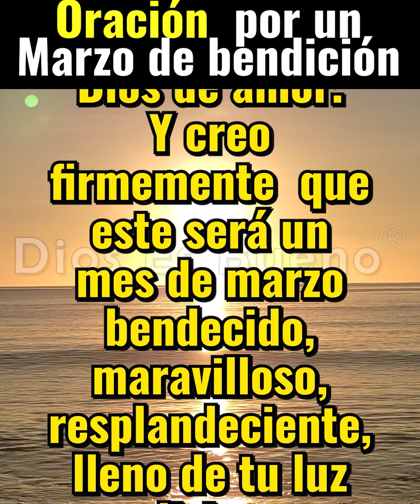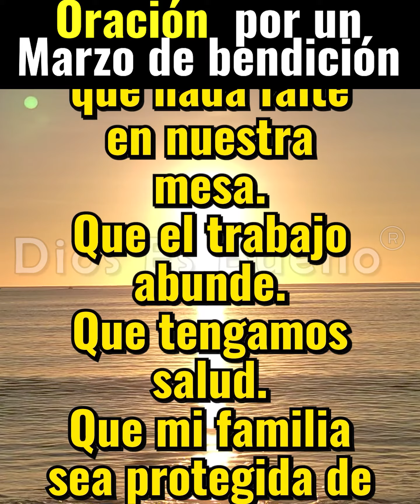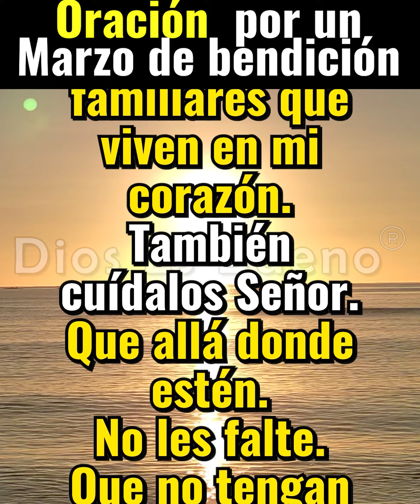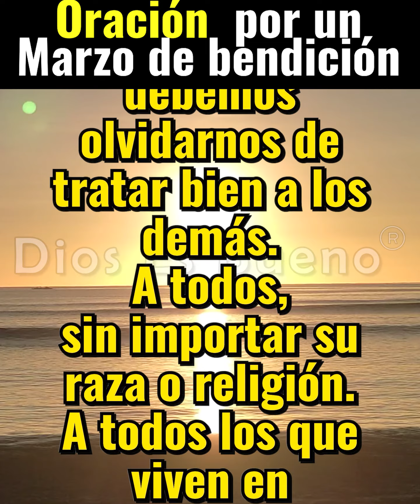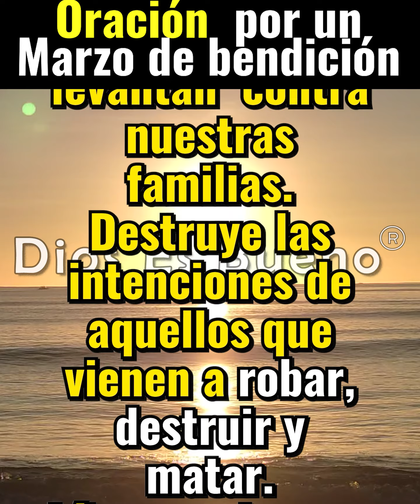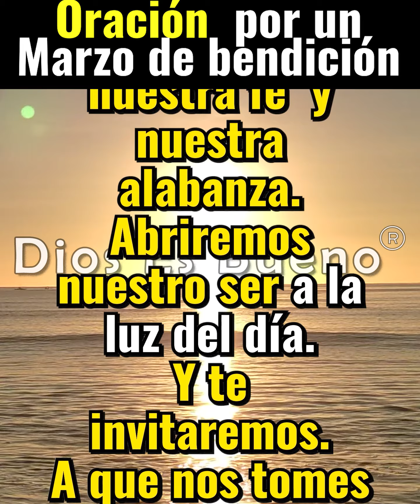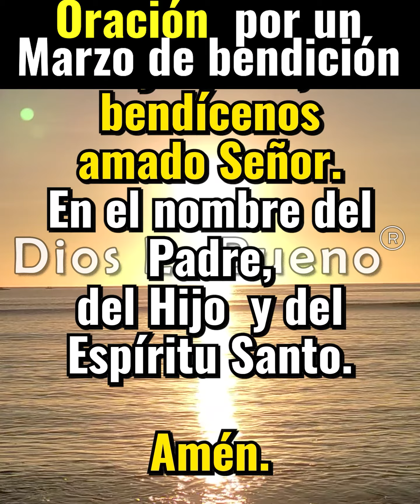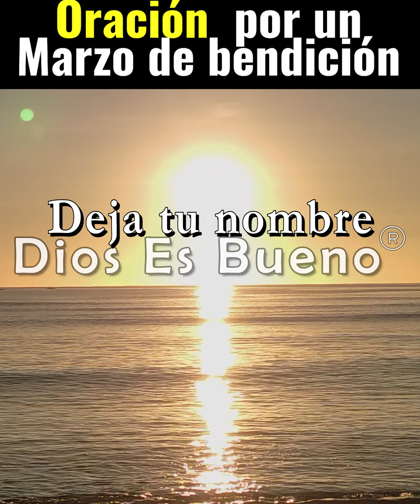SEÑOR Creo Firmemente que Este Mes de Marzo Será Muy Bendecido, Maravilloso y Resplandeciente.! AMÉN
Amén Dios es Bueno, Oración de la Mañana de Hoy:
Buenos días, Jesús amado en este nuevo mes les doy la bienvenida Padre, Hijo, Espíritu Santo. Doy gracias con todo mi corazón porque tengo mi fe puesta en un Dios de amor. Y creo firmemente que este será un mes de marzo bendecido, maravilloso, resplandeciente, lleno de tu luz divina. Mi amado y poderoso Señor. Oración por bendición para este mes de marzo, SEÑOR Creo Firmemente que Este Mes de Marzo Será Muy Bendecido, Maravilloso y Resplandeciente.! AMÉN